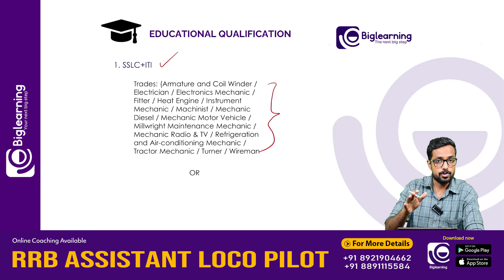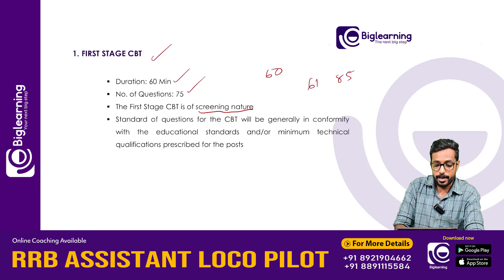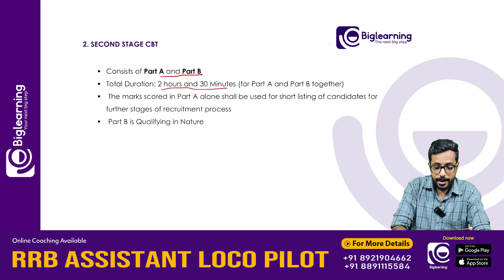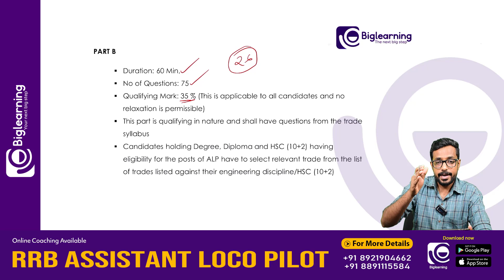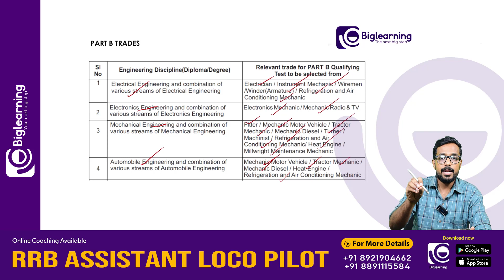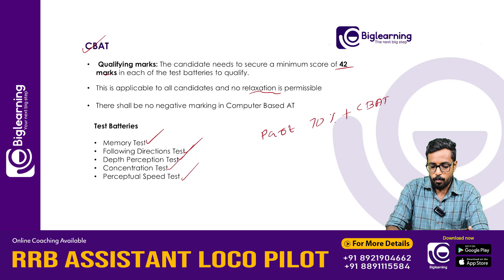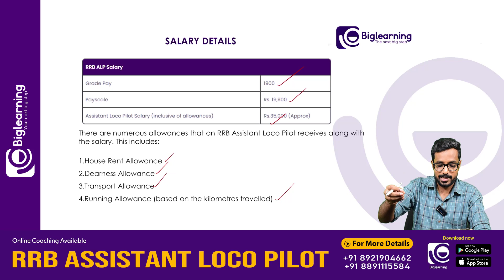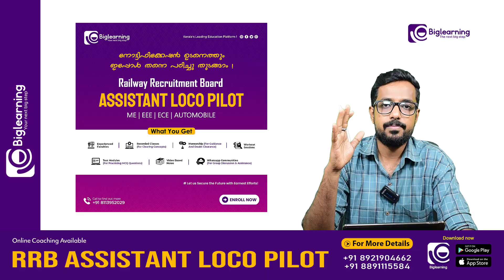RRB ALP | പരീക്ഷക്ക് തയ്യാറെടുക്കുന്നവർ ഉറപ്പായും കണ്ടിരിക്കേണ്ട വീഡിയോ | RRB ALP SYLLABUS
𝗥𝗥𝗕 𝗟𝗢𝗖𝗢 𝗣𝗜𝗟𝗢𝗧 𝗕𝗔𝗧𝗖𝗛 ൽ ഇപ്പോൾ തന്നെ 𝗝𝗢𝗜𝗡 ചെയ്യാൻ താഴെ കാണുന്ന 𝗚𝗢𝗢𝗚𝗟𝗘 𝗙𝗢𝗥𝗠 പൂരിപ്പിക്കുക:

How to prepare for RRB ALP exams??

RRB യുടെ   EXPECTING വിജ്ഞാപനമായ RRB ALP പോസ്റ്റിലേക്കുള്ള കോച്ചിങ് Earnest Academy യിൽ ആരംഭിച്ചിരിക്കുന്നു.